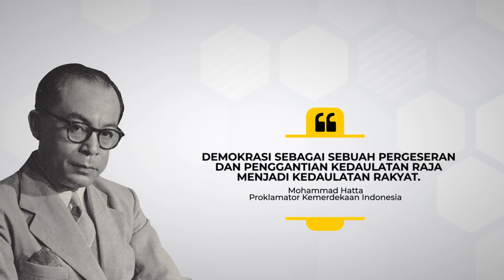UTUSAN GOLONGAN DALAM MPR DIHAPUS LANGKAH MUNDUR DEMOKRASI?- BEYOND HEADLINES EPS 20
Dalam Beyond Headlines edisi ini Budiman Tanuredjo mengupas tentang  disertasi Doktor Manuel Kaisiepo.

Muncul sebuah pertanyaan terkait sikap pragmatis partai politik yang lebih memaknai demokrasi sebatas keterpilihan belaka.

Apakah partai politik sudah mewakili kemajemukan masyarakat Indonesia?

Manuel Kaisiepo mempertahankan disertasi berjudul, “Reposisi Kedudukan Utusan Golongan di MPR RI untuk mewujudkan demokrasi deliberatif : Perspektif Politik Hukum Pancasila” di Universitas Kristen Indonesia,  Rabu 26 Juni 2024.

Menurut Manuel partai politik di Indonesia terasa berjarak dengan rakyat ketika mereka lebih mengutamakan aspek keterpilihan dan cenderung mengabaikan aspek keterwakilan.

Partai politik lebih sibuk memikirkan dirinya sendiri, dan menjauh dari konstituen.  Manuel mendorong dihidupkan kembali utusan golongan di MPR untuk mewakili representasi rakyat yang lebih berimbang, bersama wakil partai politik di DPR dan wakil daerah melalui DPD. Uusan golongan ini bisa membawa peran menyampaikan aspirasi dari unsur-unsur yang belum terwakili DPR dan DPD.
Benarkah selama ini tidak pernah ada pemahaman bersama soal demokrasi, apalagi jika dikaitkan dengan definisi demokrasi dalam buku-buku politik seperti demokrasi deliberatif, demokrasi liberal, atau demokrasi Pancasila.

 Simak selengkapnya dalam *Demokrasi Bukan Hanya Keterpilihan Tapi Keterwakilan*